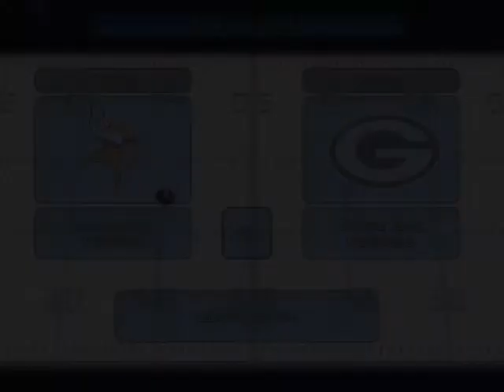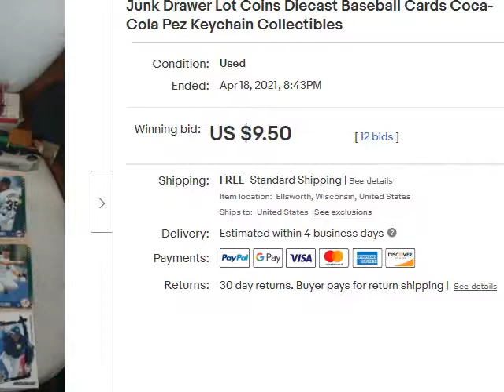Backyard Football 2004 Season Mode Game 2